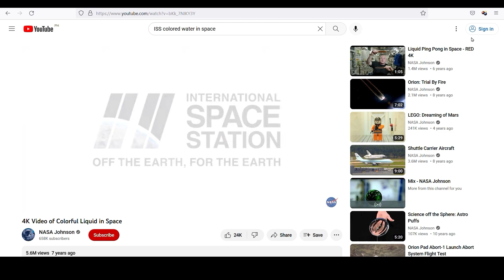Gravity. A new concept of Physics provide the mathematical formula of gravity. M*V/E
Gravity is the 4th dimension.  Forever undetectable.  It is the sphere of liquid (gravity) that has been penetrated by a density that is dissolving. It is not a Big Bang into nothingness, but rather dissolving in a liquid we call gravity.  The formula is Mass times Velocity/Elasticity of the membrane of the universe.  MV/E.  This characteristic of the 4th dimension is what we call gravity.  It is elastic and expanding but also resisting, giving Mass a weak force.